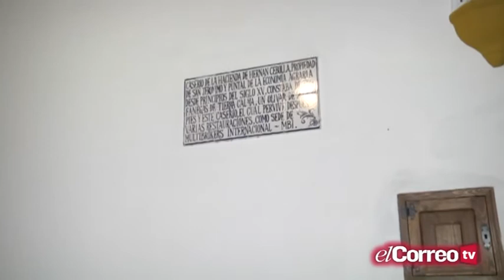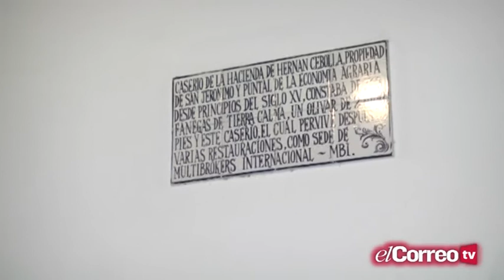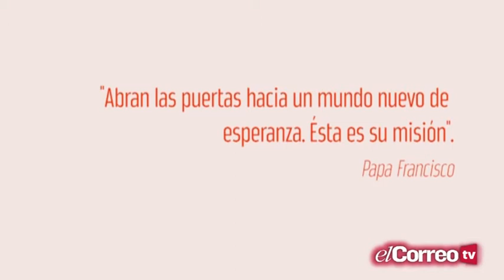Especial Al Calor de la Navidad - Parte 2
La Nochebuena en El Correo de Andalucía TV.